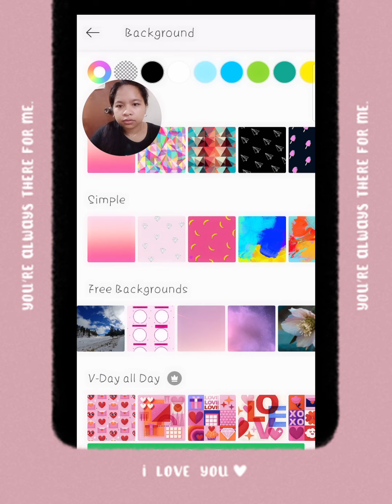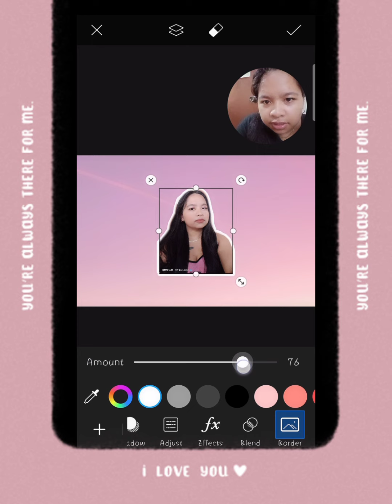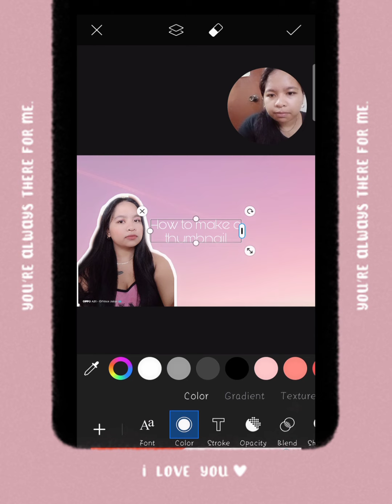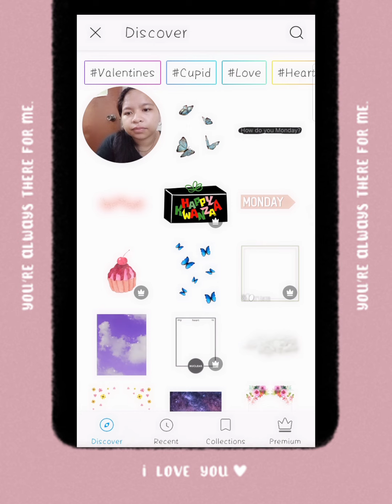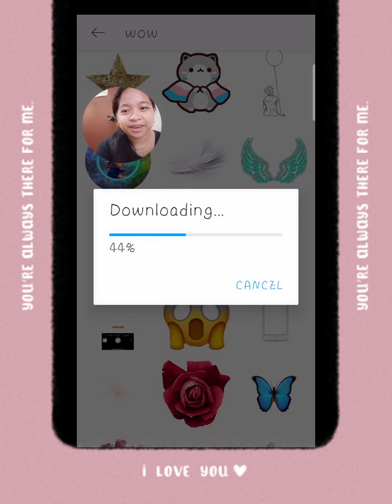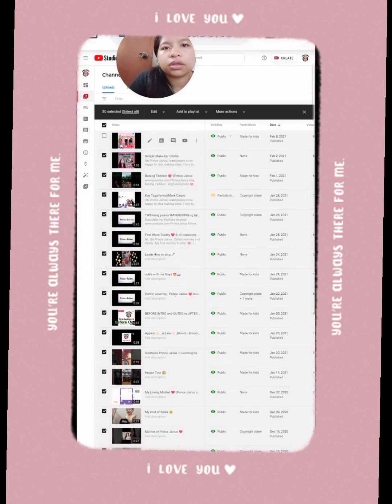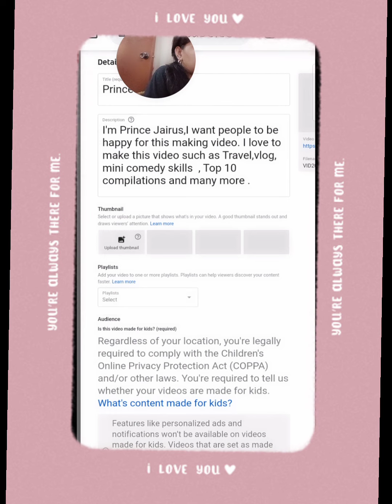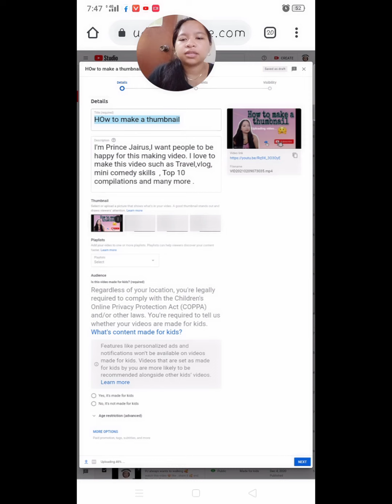How to make Thumbnail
I'm Prince Jairus,I want people to be happy for this making video. I love to make this video such as Travel,vlog, mini comedy skills  , Top 10 compilations and many more .